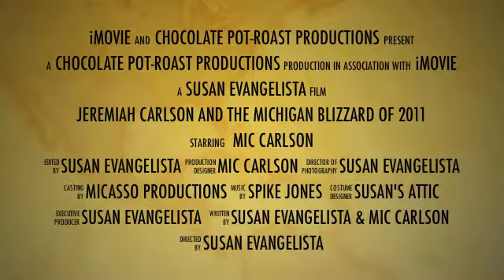Grand Rapids Blizzard of 2011 Movie with Trailer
If you can't have fun with the weather...what good is it??  We sure had fun making this video!